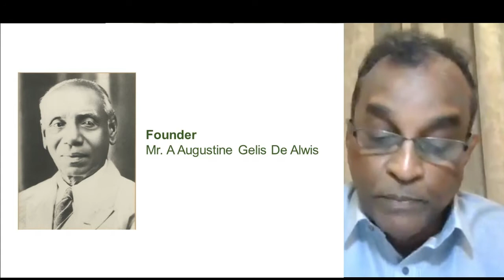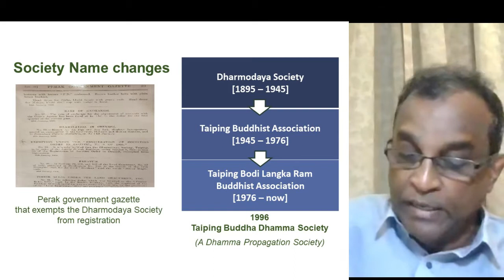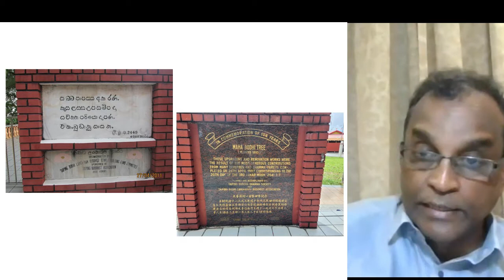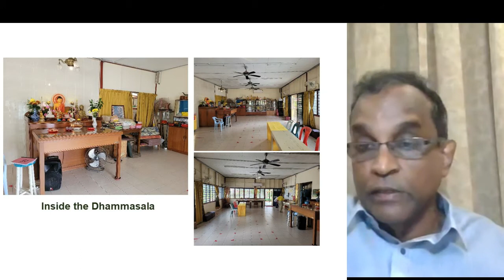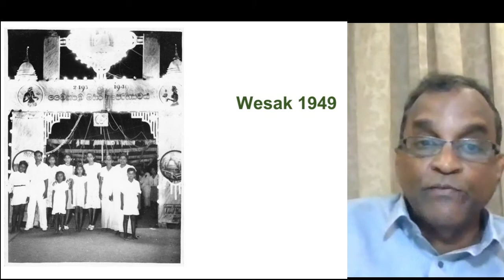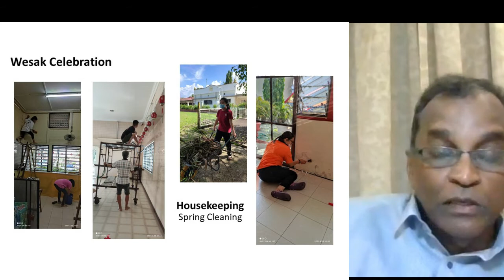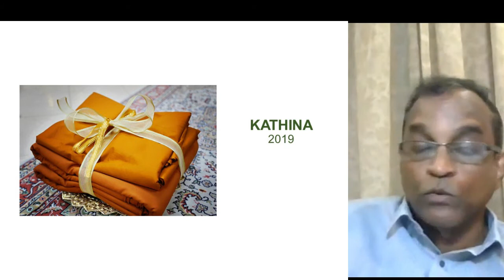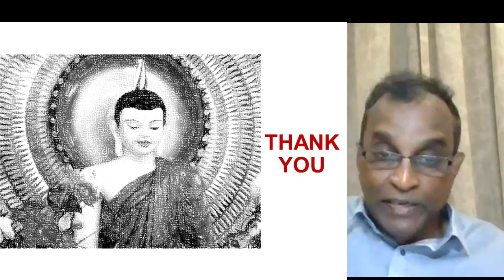[HRT21] Bodi Langka Ram - Temple of Bodhi Tree from Sri Lanka by Choola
GEM Dhamma e-Learning Series
Buddhist Heritages & Sanctuaries